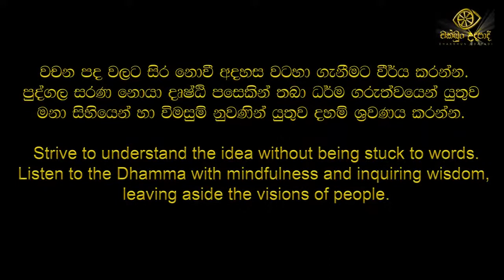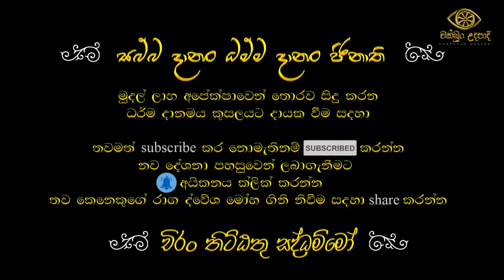atanatiya suthraya | waharaka abayarathanalankara himi | ආටානාටිය පිරිත | budu bana | චක්ඛුං උදපාදි